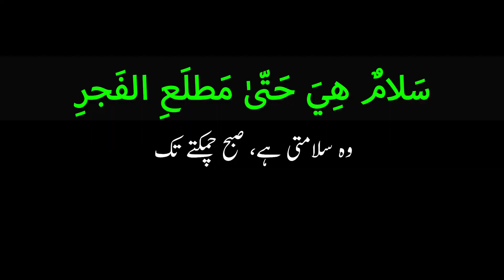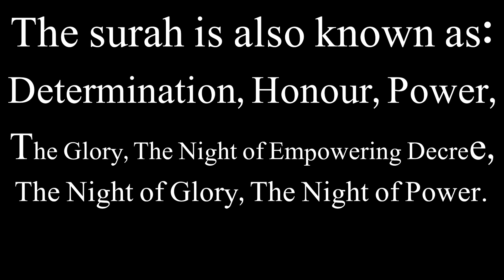Surah Al-Qadr (Power) || Recitation by Hafiz Muhammad Ali || سورۃالقدر by Islamic World 12-03-END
Subha ka Agaz Tilawat e Quran e Pak K Sath
صُباح کا آغاز تٍلاوتٍ قُرآنٍ پاک کے ساتھ